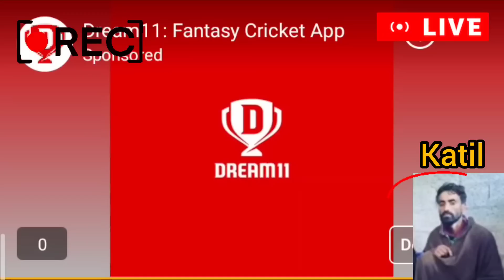Kupwara Girl QTl Báaáp Nay Kiya😱/ Pora Call Recording Viral Afsoos Baap 😡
kashmir drama#kashmirisongs2022 #